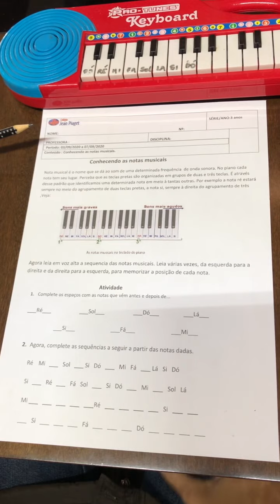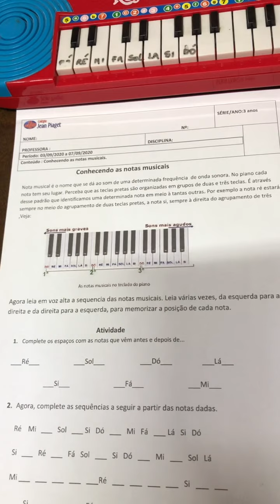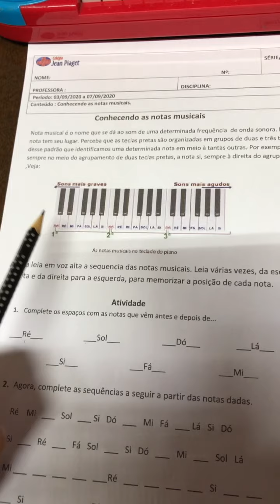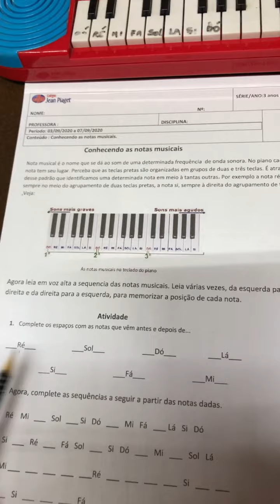Arte - 3 ano - Conhecendo as notas musicais - semana 20